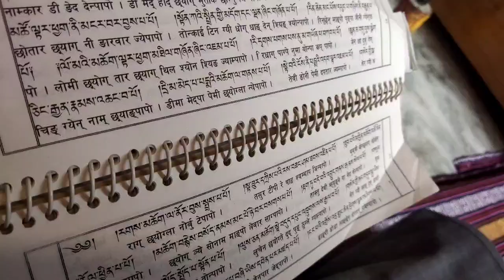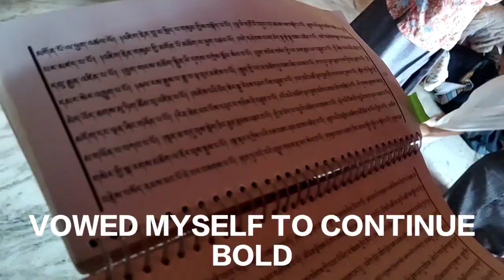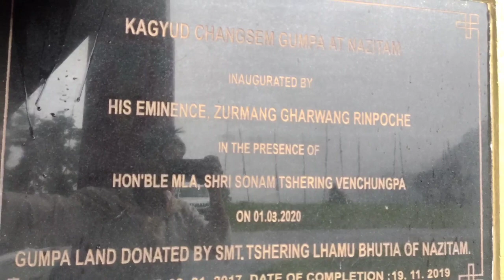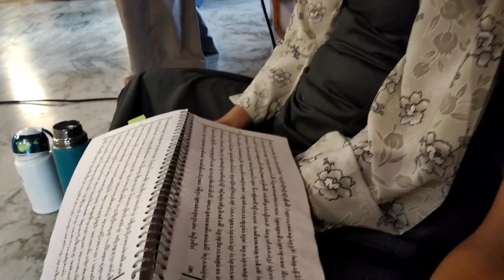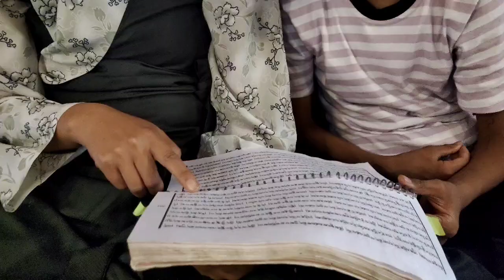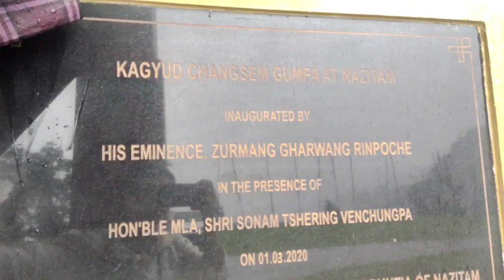SagaDawa Festival2022 sagadawa enlightenment sakyamuni buddha sikkim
Saga Dawa Festival 2022 one of the most famous and biggest festival of Sikkim, Saga Dawa is celebrated with great enthusiasm and fervour every year.buddhist sagadawa sikkim monastry#